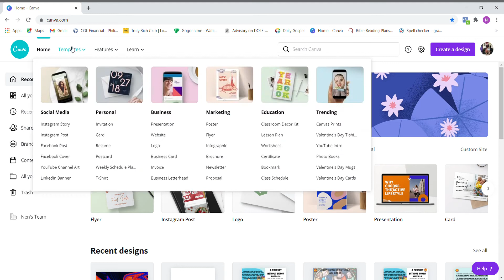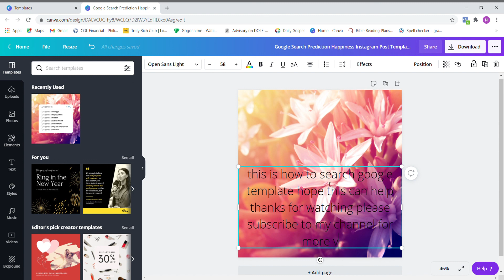quick tutorial google template Canva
In my channel, I'm making quick video tutorials in graphic design and creative content that can be used for your advertisements on various social media platforms.

The tool I'm using is Canva.